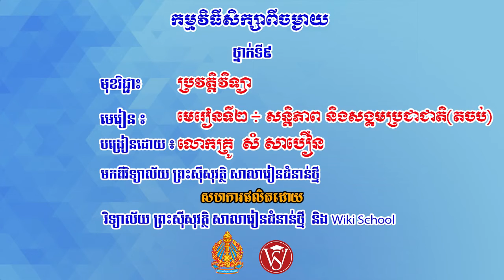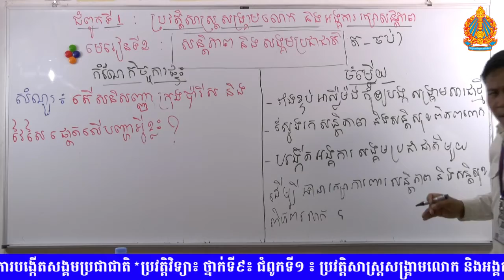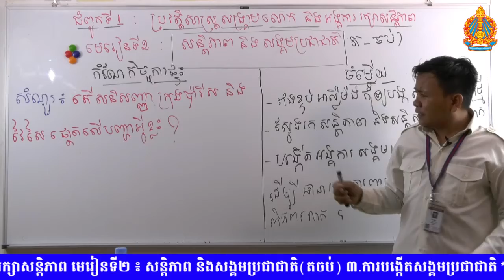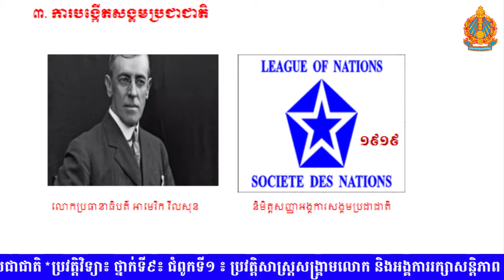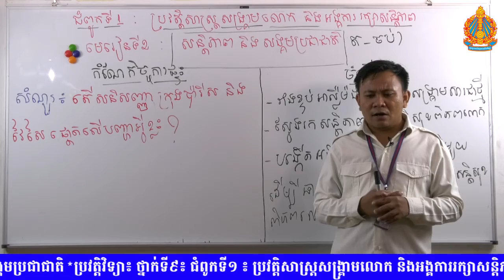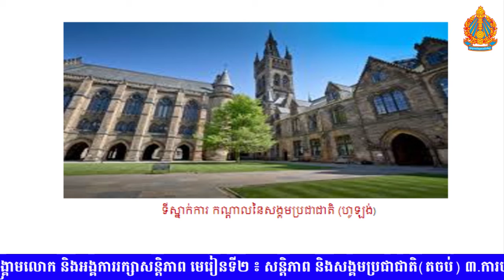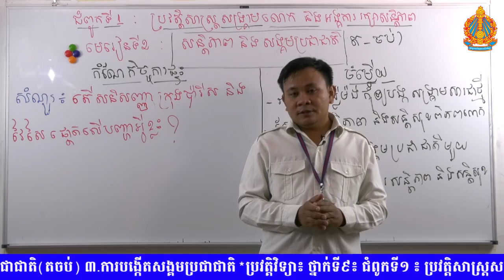ប្រវត្តិវិទ្យា៖ ថ្នាក់ទី៩៖ ជំពូកទី១ ៖ ប្រវត្តិសាស្ត្រសង្គ្រាមលោក និងអង្គការរក្សាសន្តិភាព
Chemistry Grade Chapter Stereo Chemistry Lessons Lessons Geometry Molecules Charts Biology Heredity Rules Complete Deletion Hypnosis Test Interpretation Results អក្សរ សាស្ត្រ ខ្មែរ រំឭក តែង សេចក្តី តែងរឿង ល្ខោន តួអង្គ តួឯក បន្ទាប់បន្សំ រឿងល្ខោន តួរឿង បញ្ចប់រឿង ចម្លើយ ផ្កើមរឿង វេយ្យាករណ៍ ល្បះទោល ការតាងល្បះ ប្រវត្តិវិទ្យា អង្គការ សហប្រជាជាតិ សង្គ្រាម រក្សាសន្តិភាព